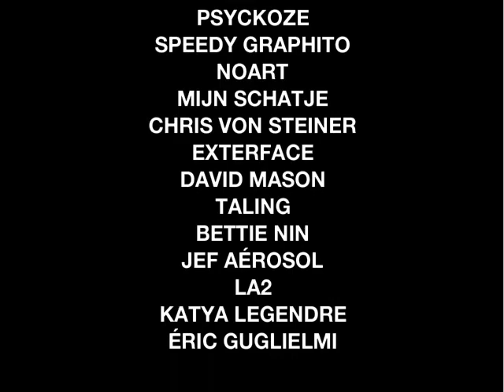Love Or Sex — Galerie Brugier-Rigail — Vernissage 11/02/10